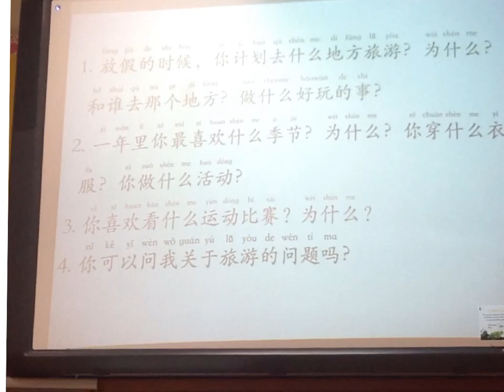Q4 Q+A 2